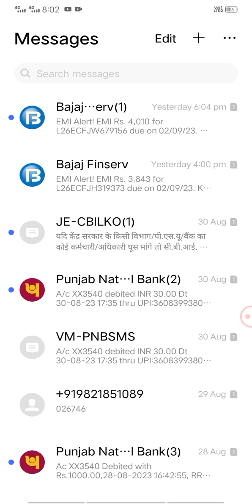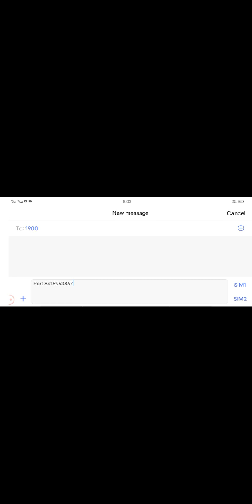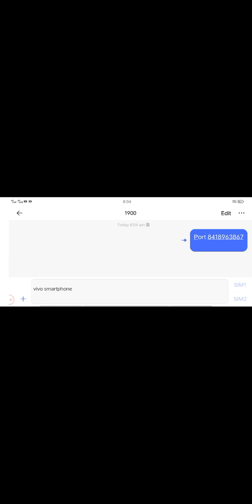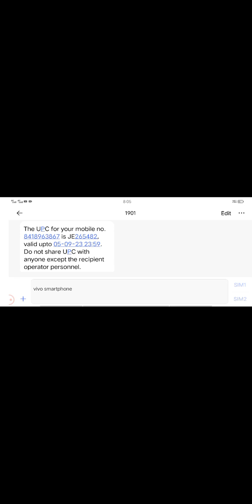UPC Code kaise Nikale, How to Genrete UPC Code,Jio ka UPC Code kaise Nikale!editbymanishtech